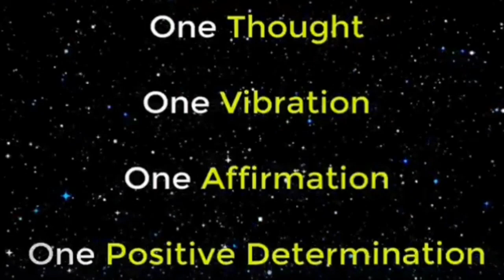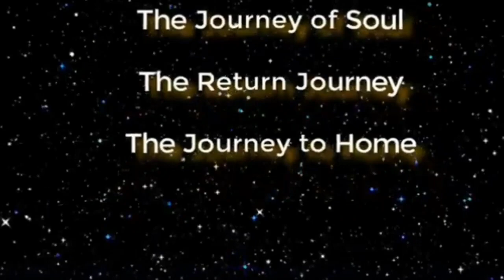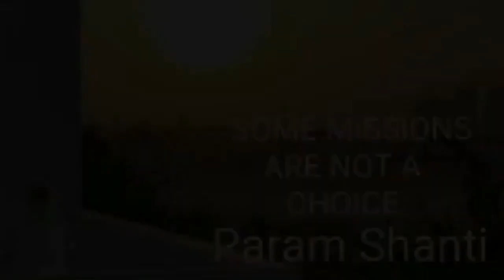ಆಧ್ಯಾತ್ಮ ಜ್ಞಾನ ರಹಸ್ಯ, ಭಾಗ - 4 - Spiritual knowledge Secrets with Bapuji Dashrathbhai Patel - Part 4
Visit Paramshanti.org web site for more details on world transformation process.  Behad ki  Paramshanti 🙏